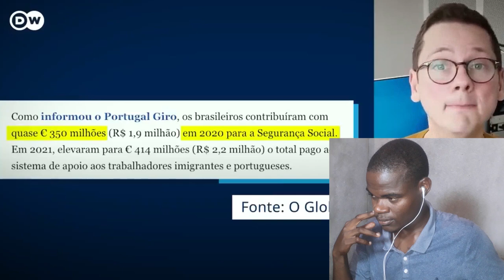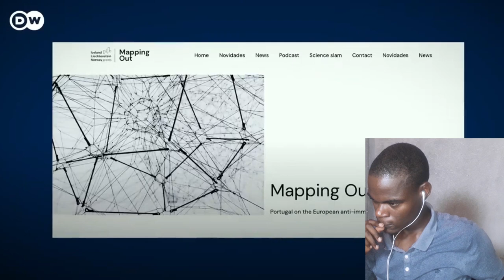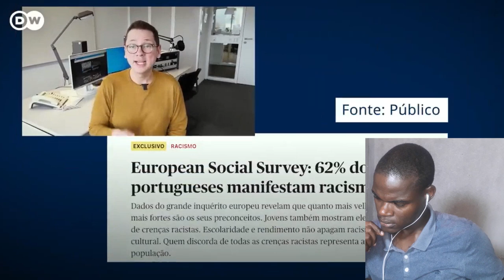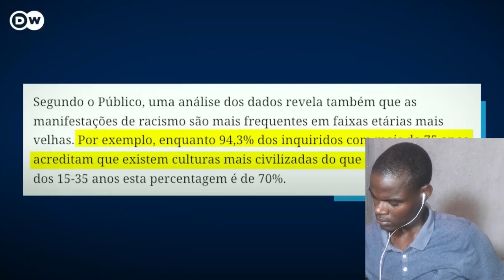PORTUGUESES ESTÃO COM MEDO DE OS BRASILEIROS OCUPAREM PORTUGAL?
react
gringo reage
angolano reage
africano reage
moçambicano reage
Angolano reage
Apoie este canal para obter acesso aos seguintes benefícios: